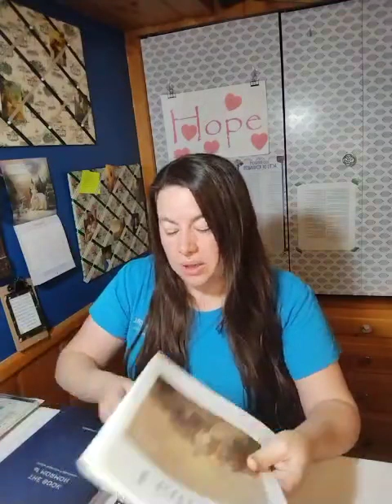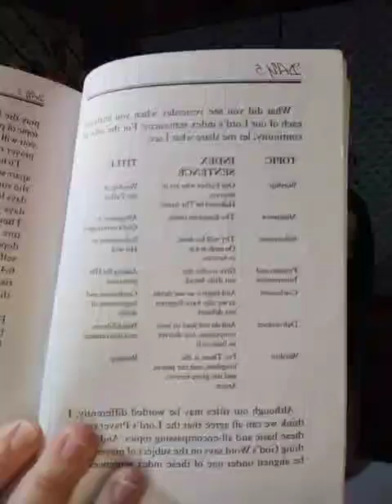CFM The Book of Mormon: The Testimony of Joseph Smith Part 3 & General Conference Challenge Day 5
I have HOPE that God can do anything, I need to rely on Him more.

🔥General Conference 3 Month Challenge 🔥
I've come up with a plan/challenge to get me in tune with the Spirit before General Conference so that I will be able to "Hear Him" in April.
📝January is all about prayer. I'll be going through the book "Lord, Teach Me to Pray in 28 Days" by Kay Arthur. And really be focusing on communicating with my Heavenly Father.
📝February is all about service. Temple service, Saturdays will be my temple days. Ministering, Thursdays will be my ministering days. And 100 random acts of kindness every single day.
📝March is all about sacrifice and repentance. I'll be giving up anything that's been keeping me from coming closer to my Savior and focusing daily on repentance.